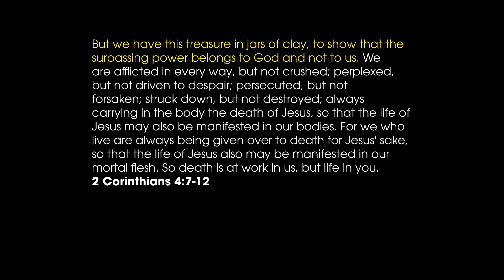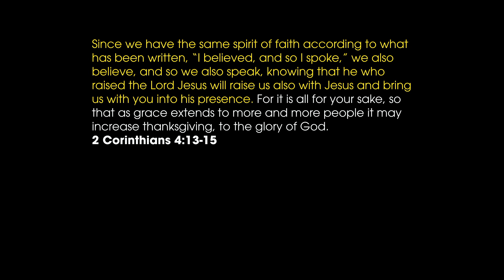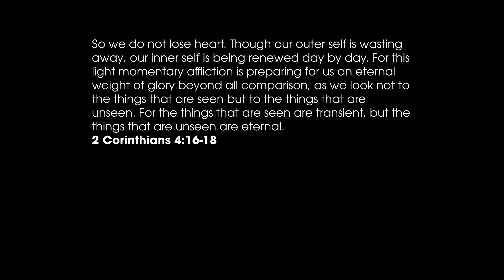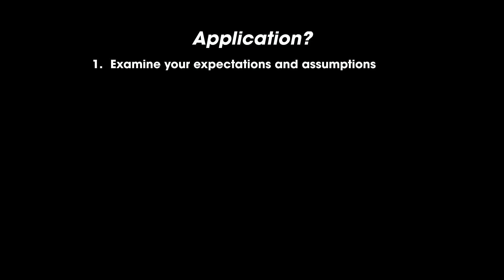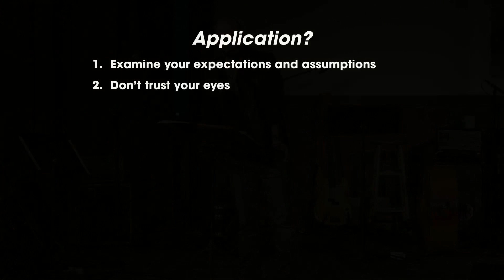The Pot and the Treasure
2 Corinthians 4:7-18
Josh Wilder